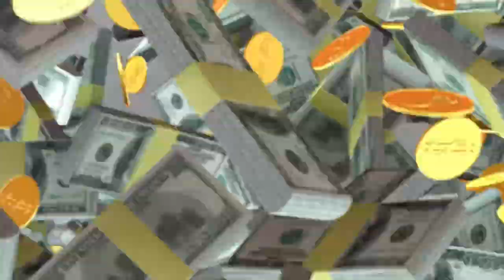Makin' Money with Megan: Week 7 NFL Betting Picks! 🤑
Jared Smith from SportsGrid joins Megan to talk about Week 6's bonehead coaching moves in the NFL, and preview their favorite bets for Week 7 💰